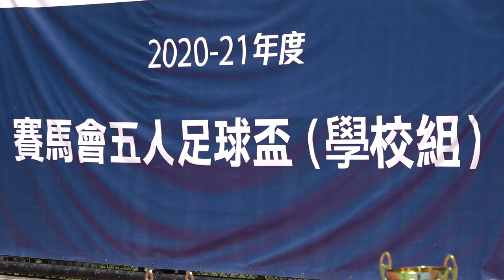賽馬會五人足球盃(2021.6.19.)高等院校組女子季軍頒奬~中文大學